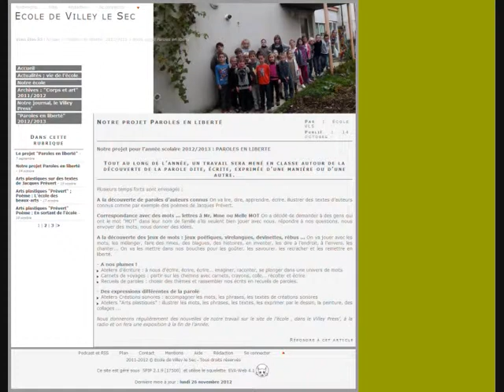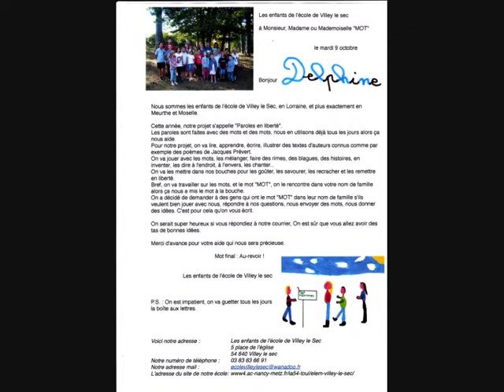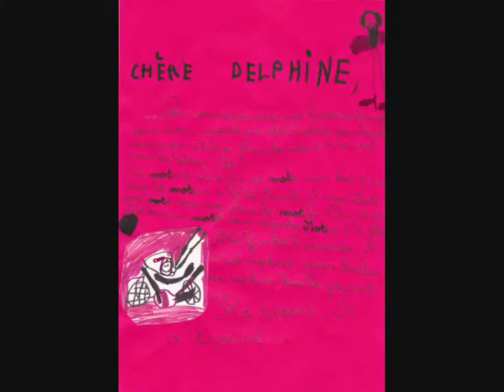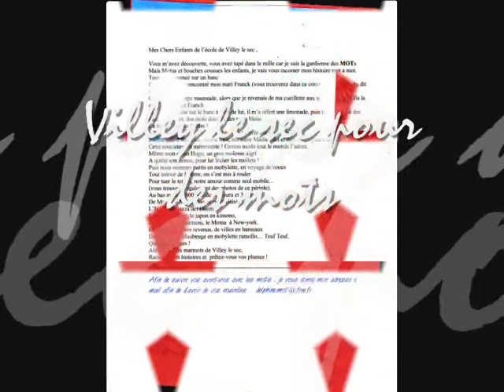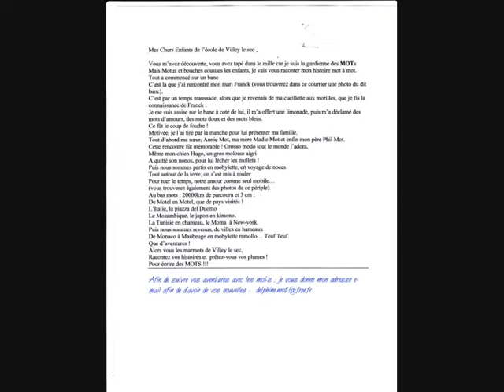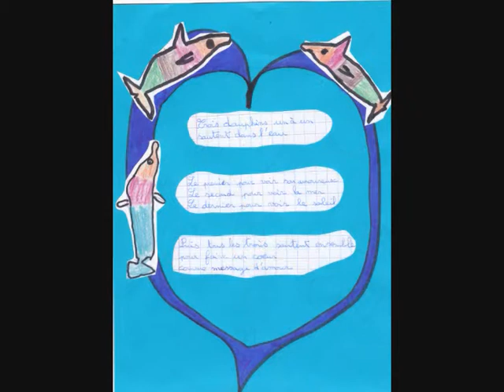Villey le Sec - l'école joue avec les MOT en 2015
Projet de l'ecole primaire de Villey Le Sec. Bravo à l'équipe enseignante qui a imaginé ce projet pour faire progresser les enfants. et Bravo les enfants !!!